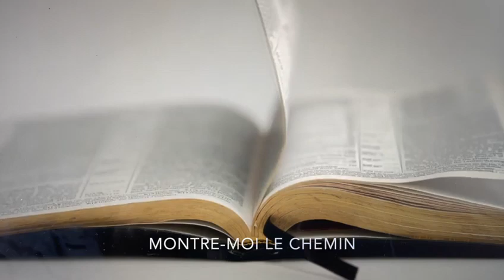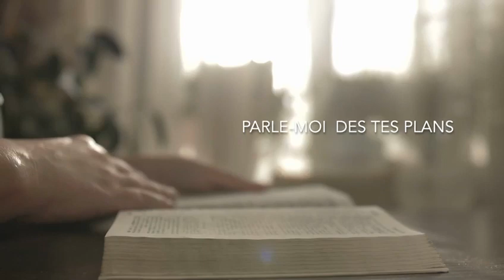Invitation Semaine Engagement du 29 octobre au 5 novembre 2022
Nous t'invitons à la Semaine d'engagement du 29 au 5 novembre 2022.

Semaine d'engagement : "Me voici envoie-moi"
Invitée : Maiza Reibero

Huit réflexions pour redécouvrir, dans la parole de Dieu, le sens de notre mission, comment réformer nos vies et nous préparer à la rencontre glorieuse de Jésus-Christ.